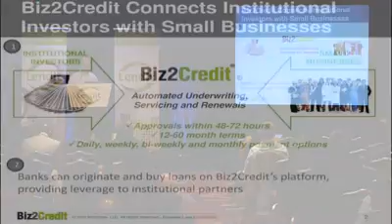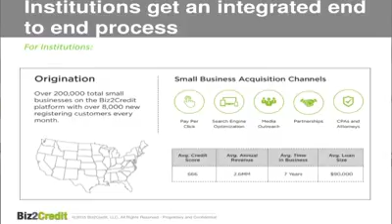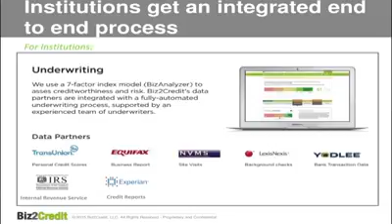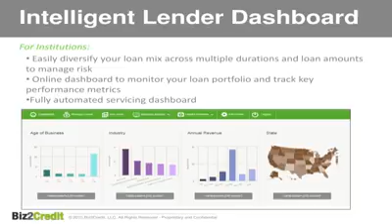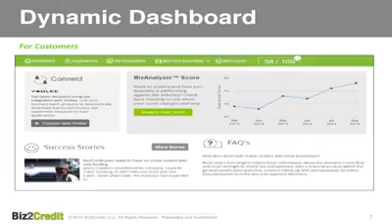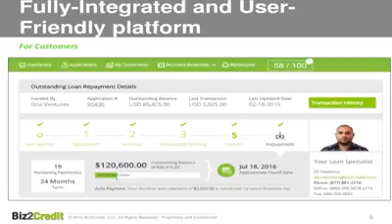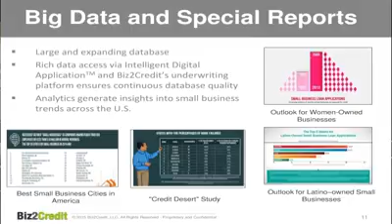Biz2Credit, an Institutional Platform for Small Business Financing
Watch Biz2Credit CEO, Rohit Arora talk about the growth and key features of Biz2Credit at the LendIt conference. Ever since its inception 6 years ago, Biz2Credit has been successfully securing funds for small and medium businesses. It has evolved itself into being a virtual CFO to more 200,000 small businesses by offering them smart business financing dashboard and a variety of funding options.